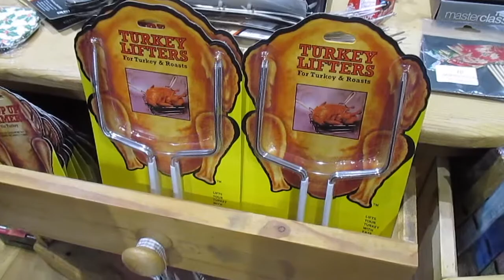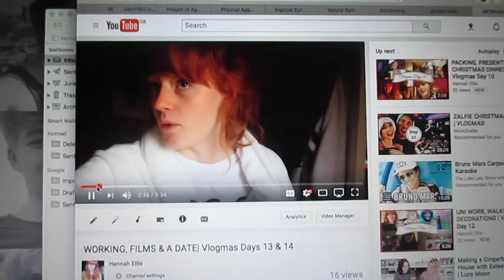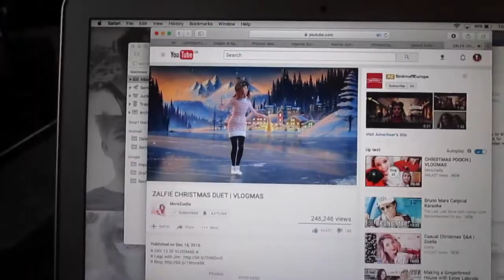SHOPPING, WALKS & DISCOS| Vlogmas Day 15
Today I had a chilled day with dad & we managed to finish off some last minute shopping!

And then Finn had his first school disco!
Hannah xo